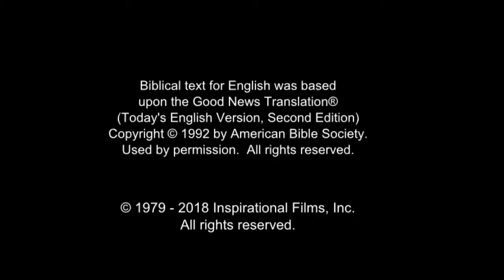Hausa Good News! Confess Jesus As Lord! Believe In Jesus Resurrection! Surely Saved Forever!(15)